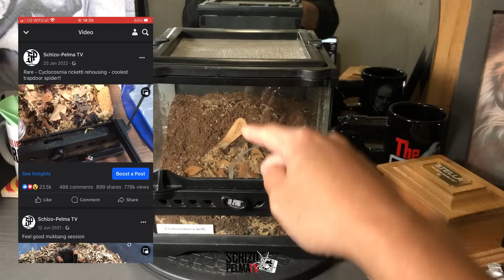Tumambay na! nag-takedown pa! Oreo Spider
Nagpakita yung Rare na Trapdoor Spider! Si Oreo or Maia, ang Cyclocosmia ricketti. Naka-ilang attempts din ako para makuhanan siya ng takedown! successful guys!